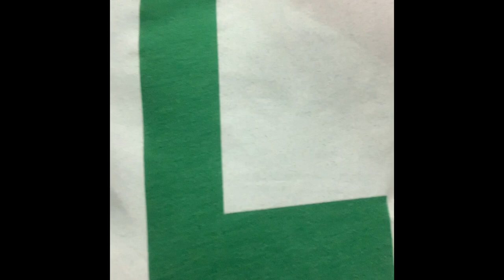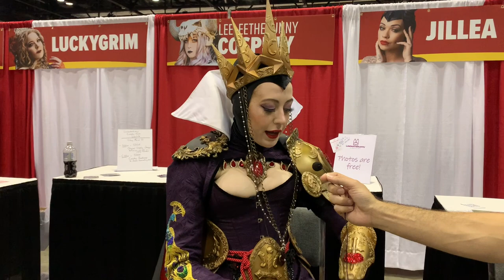The Mark Moses Show presents: Megacon Cosplay Video 2023!!!